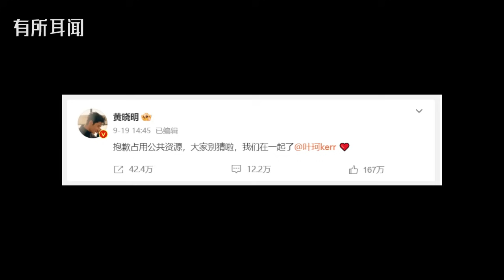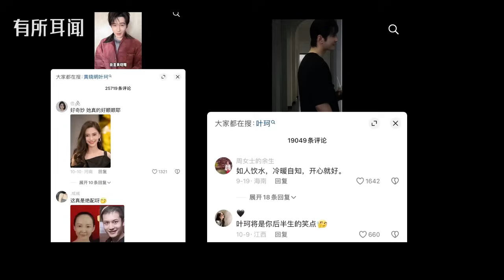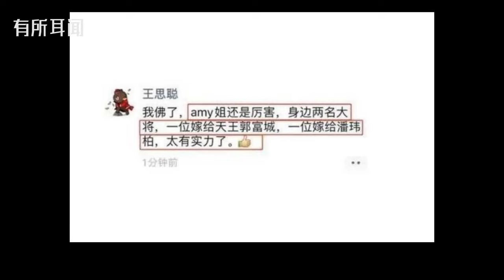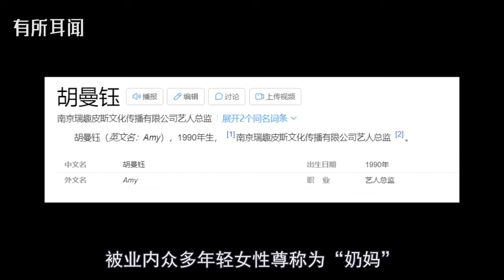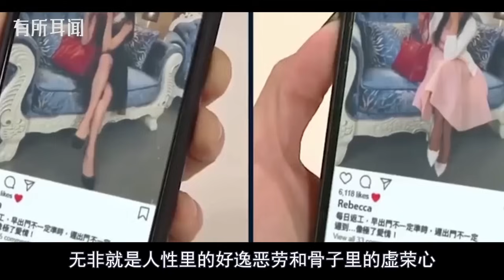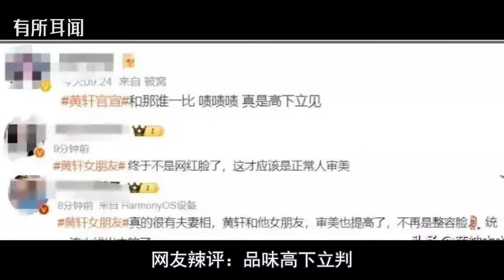叶珂笑料太多，宣布退网！为何黄晓明会被拿捏？4招教你如何“向上择偶”！多名神秘女子先后成为天王嫂，外貌谈吐如出一辙，背后的培训班操盘手是何方神圣？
杨颖发声讨伐！